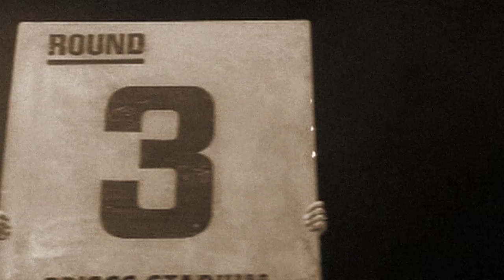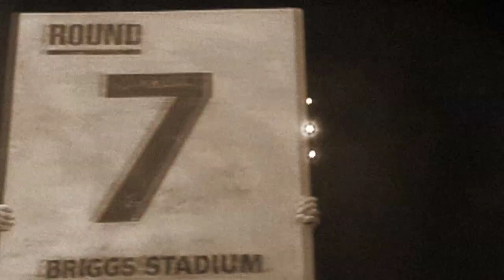The Glimmers - Whomp That Sucker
Single out on Gomma November 2010.